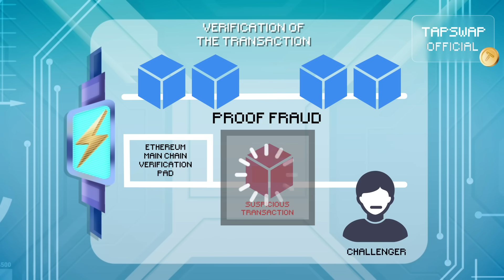Optimistic Rollups | Part 3: The Future of Ethereum Scalability Explained!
TapSwap Education Time! 🚀

What if Ethereum transactions could be faster and cheaper without sacrificing security? Meet Optimistic Rollups—a cutting-edge solution designed to scale Ethereum to new heights. But how do they work, and what’s the secret behind their fraud-proof tech? 🤔

Could this be the key to transforming blockchain scalability forever? And what role do Sequencers and Validators play in keeping the system secure? There’s more to this tech than meets the eye!

💡 What makes Optimistic Rollups the ultimate solution for Ethereum's congestion problems?
💡 How do Optimistic Rollups process transactions off-chain while keeping Ethereum’s main chain in sync?
💡 Want to know how Ethereum keeps transactions honest? Find out now!
💡 Who are the Sequencers and Validators, and how do they work together?

🔥 Unlock the mysteries of Ethereum’s future by watching now. Don’t miss out—your crypto knowledge depends on it!